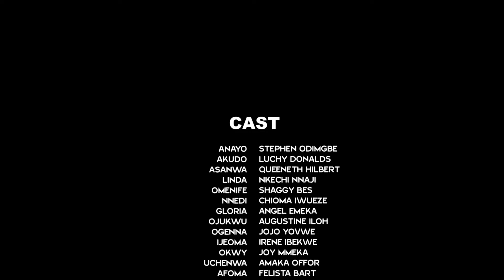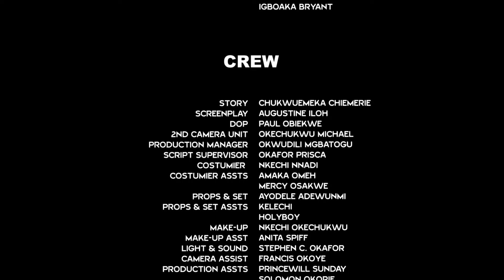Please Don’t Skip This Interesting New Nigerian Movie The Roadside Bride That Is Released Now - NEW